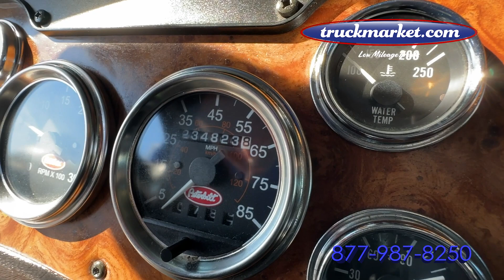2002 Peterbilt 379 Daycab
Only 236k Original Miles ~ Pre ELOG CAT 6NZ ~ 475 HP ~ 13 Speed ~ Financing Available with Your Good Credit